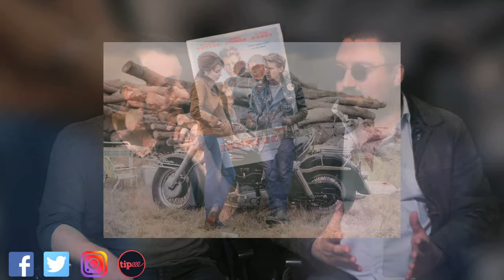LCDC - The Bikeriders (feat Matthieu Hague)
Chronique critique sur la sortie d'un drame autour d'une bande de motards dans les années 60 et 70 aux Etats Unis, dans une œuvre rare, unique, émouvante, et terriblement bien faite, "The Bikeriders"